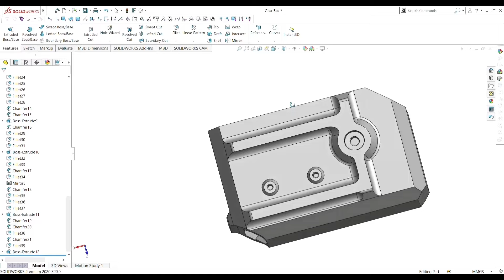High Locking Torqued 775 powered Worm gear Motor | 3D Printed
Welcome to my latest 3D printing project! In this video, I showcase a custom-designed gear motor that features a worm gear as the driving force. This setup includes two intermediate gears and a final driven gear, all powered by a robust 775 motor. With an output speed of 130 RPM and a practically calculated stall torque of 19.6 Kg·cm at 12V, this gear motor is both powerful and efficient for a wide range of applications.

To determine the maximum torque of our 3D-printed gear motor, I used a practical and straightforward method involving dumbbells.
I began by attaching a series of dumbbells to the end of the torque arm. The weight of the dumbbells applied a force due to gravity, which exerted a torque on the gearbox. I gradually increased the weight, carefully noting the maximum load that the gearbox could handle before stalling.

Maximum load found to be 19.6Kg